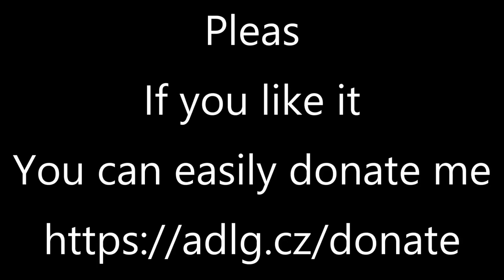Winter cycling 23.01.2018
Shor video from my todays cycling in winter
Sorry for bad sound today, probbaly i had a water in my mic.